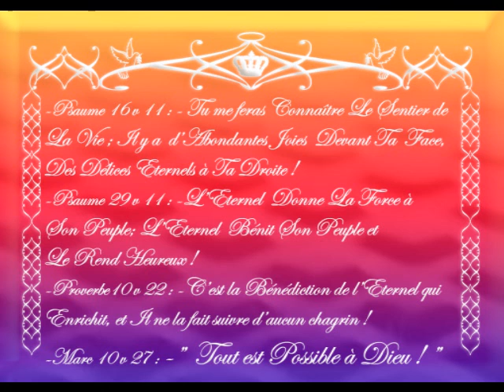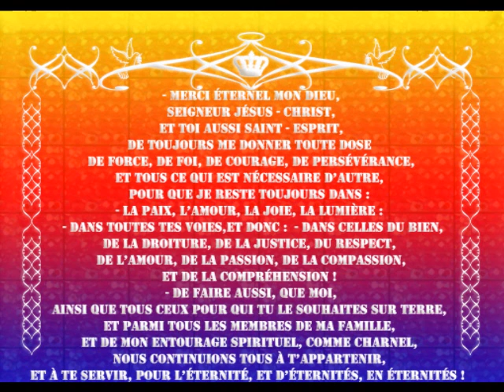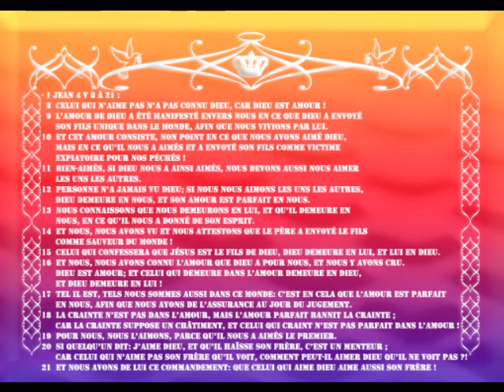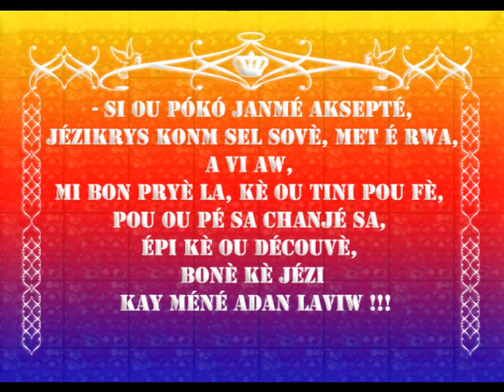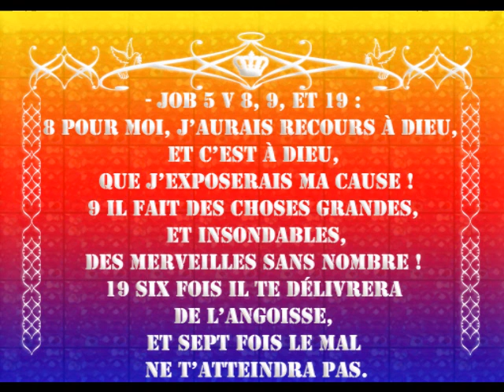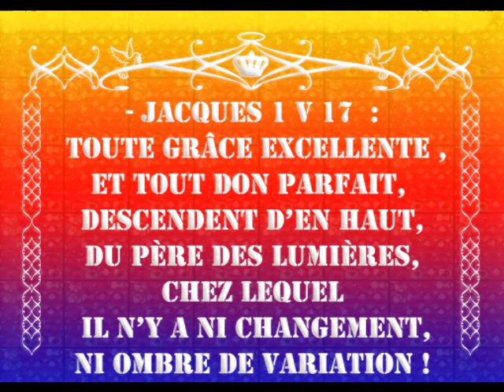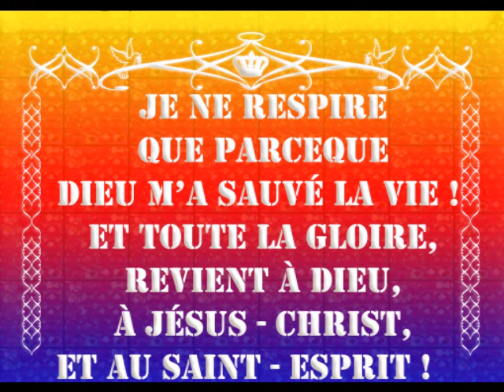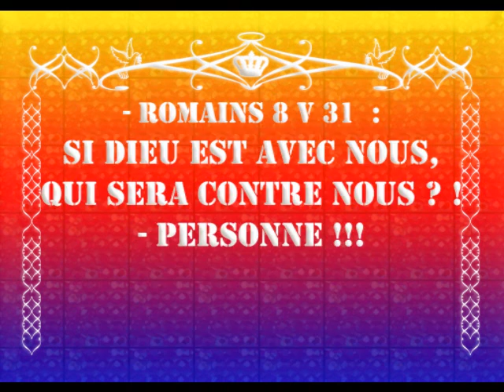TEMOIGNAGE SUR LA QUESTION DE L'ABOLITION DE L'ESCLAVAGE !